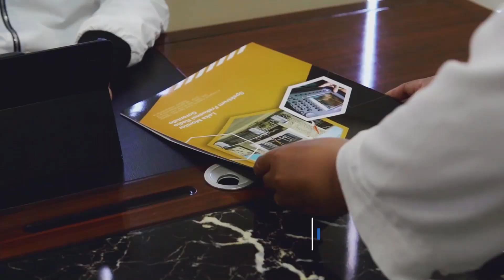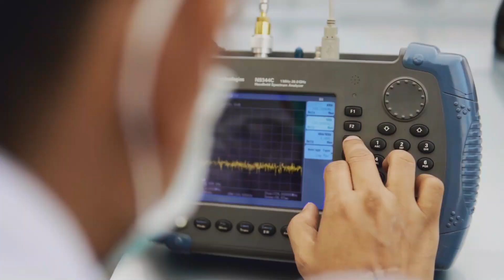Lebih Cepat Lebih Baik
Karya Lomba SDPPI Creator oleh Loka Monitor Spektrum Frekuensi Radio Gorontalo